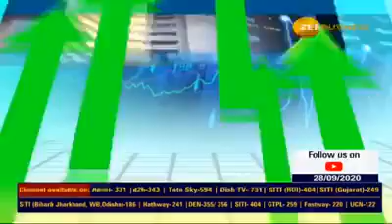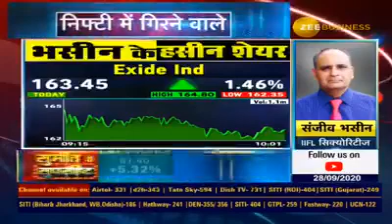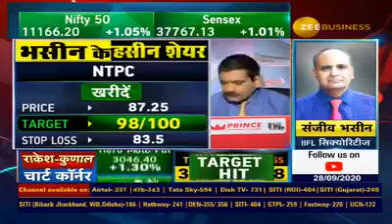SANJIV BHASIN - MARKET OUTLOOK & WHICH SHARE TO BUY IN MARKET CORRECTION - 28 SEPTEMBER 2020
SANJIV BHASIN - IIFL SECURITIES